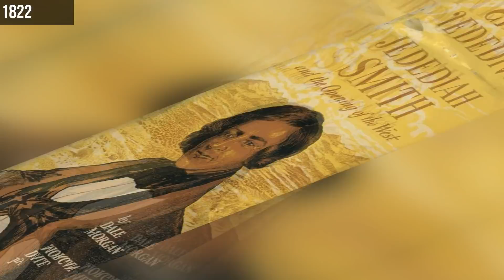История о не убиваемом Хью Глассе и "сотне Эшли". Отличие реальной истории от фильма "Выживший"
0:00 Вступление
0:20 Молодость Хью Гласса
0:40 Хью пират?
1:20 Как племя Пауни приняли Хью?
2:10 Сын полукровка от любимой женщины.
2:40 Сотня Эшли
3:45 Попадание в засаду
4:47 Непоказанная «дипломатия» с индейцами
5:40 Разделение на 2 отряда
6:33 Нападение Гризли
7:45 Предательство
9:05 Как выжил Хью Гласс
11:30 Что на самом деле стало с предателями?

Usdt сеть трон(trc20) TCyMi3m2veFgdNdyNYFtYYZ8hXzpo5A7Mk

Usdt сеть эфир (erc20)
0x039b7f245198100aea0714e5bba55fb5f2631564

История о Барри Силе и его делах с Эскобаром. Отличие реальной истории от фильма "Сделано в Америке"
История о Джордане Белфорте и его шайке брокеров Отличие реальной истории от фильма Волк с Уоллстрит

Хью пытается выбраться из леса и отомстить предателю. Вестерн с поразительным перформансом Леонардо ДиКаприо
Первая треть XIX века, долина реки Миссури. На траппера Хью Гласса (Леонардо Ди Каприо) нападает медведица. Группа делится на две части, с тяжело раненым Глассом остаются его сын-полукровка Хоук и два охотника — Джон Фицджеральд и Джим Бриджер. Они должны дождаться смерти Гласса и похоронить его, но вместо этого Фицджеральд убивает Хоука и убеждает Бриджера бросить умирающего. Вопреки обстоятельствам Глассу удаётся выжить, и он готов бросить вызов первобытной природе, суровой зиме и враждебным племенам индейцев, только чтобы выжить и отомстить Фицджеральду.

По пути Гласс переживает множество испытаний и лишений. Он не раз вынужден спасаться от враждебного индейского племени арикара, которое разыскивает пропавшую дочь вождя. Под подозрение индейцев попадает группа, в которую входит Гласс. Позже выясняется, что девушку похитили французы, у которых индейцы выменивали оленьи шкуры на лошадей. Случайно дочь вождя оказывается спасённой Глассом, который тайком пробирается во французский лагерь и угоняет лошадь. После очередной стычки с индейцами, чтобы выжить в суровом климате и обогреться, Хью Гласс вынужден вспороть брюхо павшей кобыле и залезть внутрь.

В итоге Гласс всё-таки добирается до лагеря, где среди прочих расположились остатки его группы, включая Фицджеральда и Бриджера. Узнав о спасении Гласса, Фицджеральд грабит своих же и бежит из лагеря. После недолгого преследования Гласс наконец настигает Фицджеральда. Между мужчинами происходит яростная рукопашная схватка, в которой Гласс тяжело ранит Фицджеральда. По-видимому, решив доверить судьбе участь Фицджеральда, Гласс отдаёт последнего в руки арикара, которые тут же снимают скальп с Фицджеральда, убивая его. Таким образом, возмездие свершается.

В последних кадрах фильма Гласс бредёт по заснеженному лесу и видит свою умершую жену. Финальным кадром крупным планом показывается измученное лицо Гласса, смотрящее прямо в камеру.